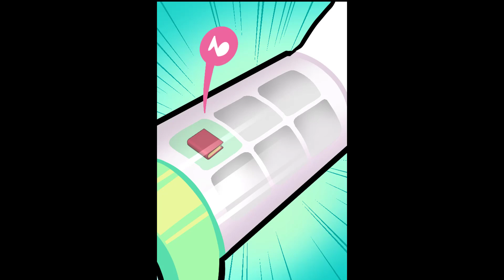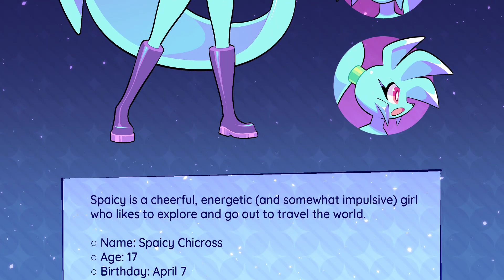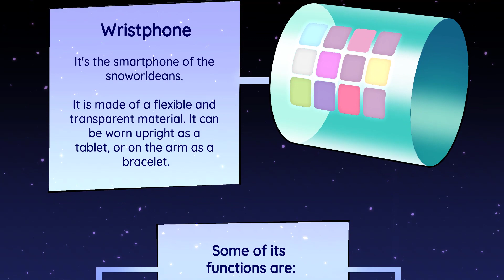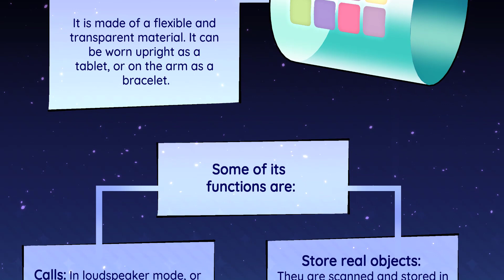⭐ Spaicy Comic | Chapter 1 | Dubbed ⭐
𝗔𝗟𝗟 𝗦𝗣𝗔𝗜𝗖𝗬 𝗖𝗢𝗠𝗜𝗖 𝗗𝗨𝗕𝗕𝗘𝗗 𝗖𝗛𝗔𝗣𝗧𝗘𝗥𝗦

𝗔𝗥𝗧 | 𝗖𝗢𝗠𝗜𝗖 | 𝗩𝗜𝗗𝗘𝗢
· LoulouVZ
𝗩𝗢𝗜𝗖𝗘𝗦

𝗠𝗨𝗦𝗜𝗖

· Job-hopping Pirates! - Nash Music
· Melancholic Light - Nash Music
· Silly Song - Nash Music
· Remember it Cafe Ver - Nash Music
· Join Forces - Nash Music
· Electro Fish - Nash Music
· Vermin Killer - Nash Music
· Wonder Worker - Nash Music

Liking, commenting, and sharing helps us more than you know, so we'd really appreciate it!~